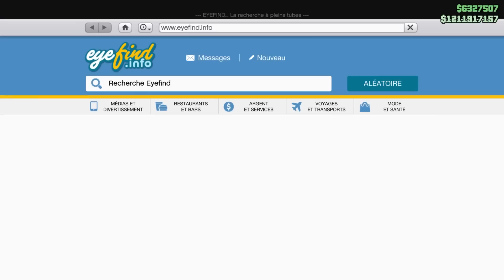URGENT // ATTENTION A VOS COMPTES GTA 5 ONLINE // NE PASSE PAS DEVANT CETTE VIDEO SANS CLIQUER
Kitrich a votre service

Nouvelle video pour prévenir des risques de ban dans gta5 ou de reset ou tout simplement de limite de vente sur vos compte perso
Ne passe pas devant la vidéo sans cliquer
Glitch de duplication
Dlc criminel gta5 online